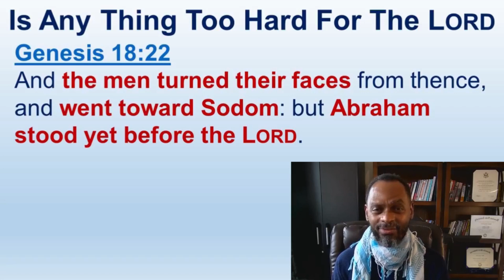Yahawah Informed Abraham He Is Going To Destroy Sodom For Its Grievous Sins